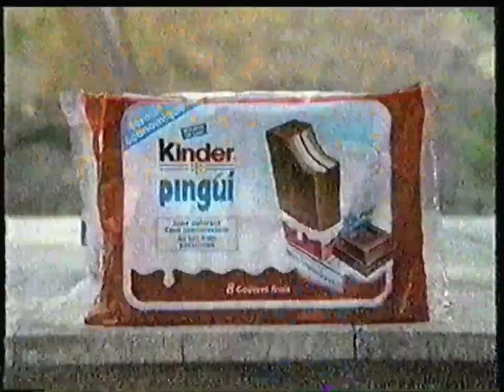France 2 - 24 Janvier 2005 - Publicités